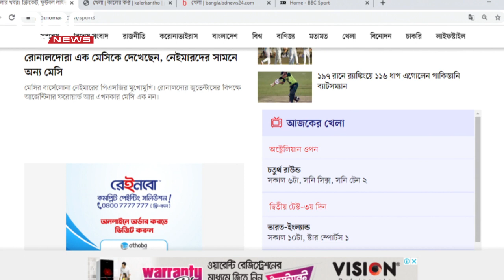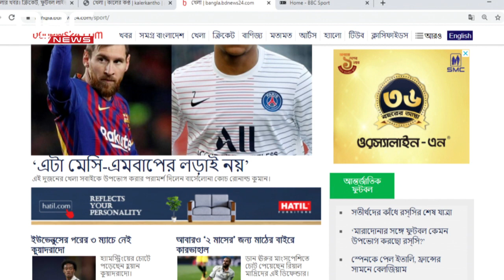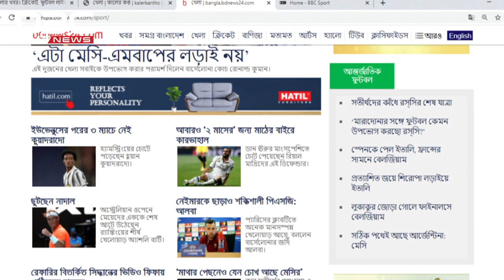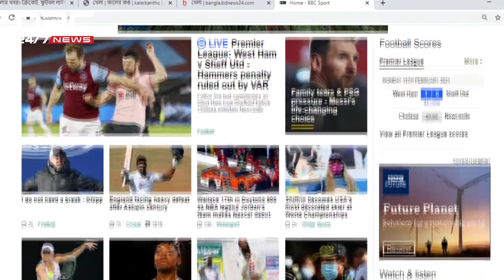খেলার দুনিয়ার পত্রিকার খবর